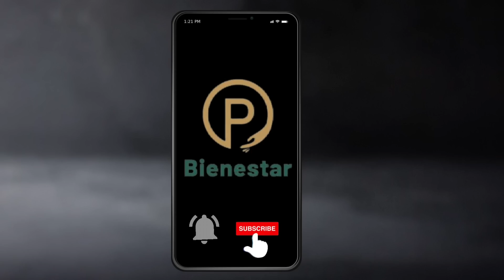🔥NO ESPERES MAS A VERLO💰 ADULTOS MAYORES pension IMSS ISSSTE TODOS CON amlo 2023 🎁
El presidente Andrés Manuel López Obrador anunció que se buscará implementar un mecanismo de apoyo para los jubilados del Instituto de Seguridad Social de Trabajadores del Estado (ISSSTE), esto ante la resolución de la Suprema Corte de Justicia Nacional (SCJN) que determinó que el cálculo de las pensiones debe hacerse en Unidades de Medidas y Actualización (UMAS) y no en base al salario mínimo.

Hay aumento para los pensionados del IMSS, mismo que ya quedó garantizado con la bolsa correspondiente en el presupuesto federal; ahora, ante este hecho, se hace vital usar herramientas adecuadas para entender descuentos y cotizaciones.

¿Cuándo es el primer pago de la Pensión del IMSS en el 2023?

El incremento en el salario mínimo podría generar un importante incremento en algunas pensiones.

El primer pago de la Pensión del IMSS se espera que se realice los primeros días del mes de enero como parte ordinaria que contempla el Instituto para sus pensionados y jubilados. Y es que de acuerdo al calendario, de manera simple se realizará los pagos en los primeros días de enero, así como se acostumbro hacerlo en durante el 2022.